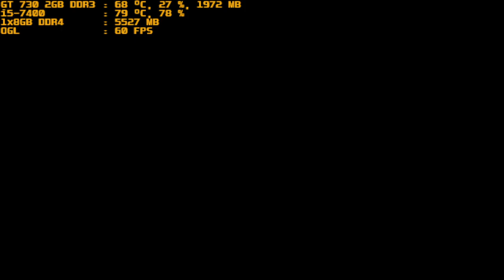mugen 1.1 purple arena berserk rugal vs rose vlad